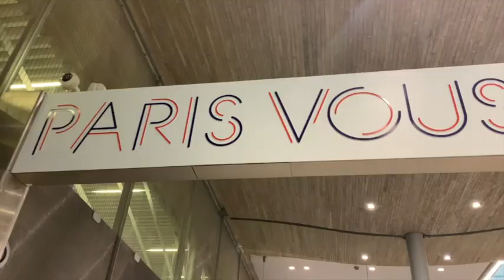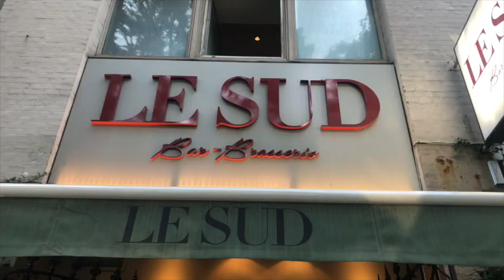That Gurl Azzaria | Episode 8 | Part One | Paris et moi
Where am I? What I am doing?
P A R I S, F R A N C E

Part one of four, part two next Wednesday!

It's been quite a while since I've uploaded to social media, let alone YouTube. I won't say I'm back from my hiatus but I have some long-overdue projects, trips, and vlogs that I will be putting out to reminisce on, starting with my trip to Paris during the international convention of Jehovah's Witnesses.

Another thing to note, I am re-branding. You'll see in the change in the next video intro, this video was already done, just never posted...I am no longer for hire for videography and photography services. This was a decision made before the pandemic hit so how glad I am to focus my energy elsewhere.

I think I pretty much covered the bases. Enjoy!

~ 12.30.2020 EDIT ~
[NEW]! Enhanced subtitles for my deaf and hard of hearing peeps. The auto-generated is not always sufficient. Actually, I can't remember when it ever really was. I have taken the time to comb through and edit the subtitles to correct timing and who's saying what.   -

That Gurl Azzaria (aka WaffleCakez) embarks on many adventures. "Where is WaffleCakez?" is a question many ask when she isn't home. Find out where WaffleCakez is!

2:17 - Special Order (From "Ratatouille"/Score)
Michael Giacchino

4:37 - Chance the Rapper ft. Da Baby Type Beat Ft. MARVEL x GC Beats

Aziphany™